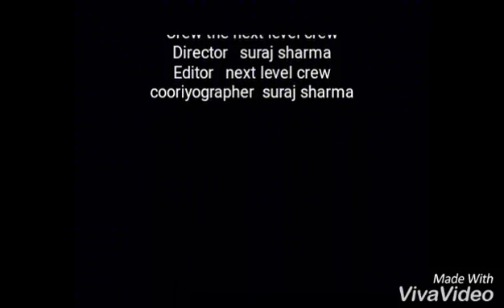The next level crew Chandigarh 2017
Suraj sharma